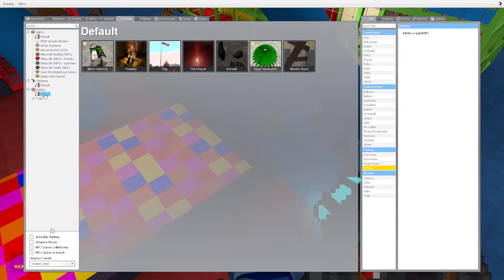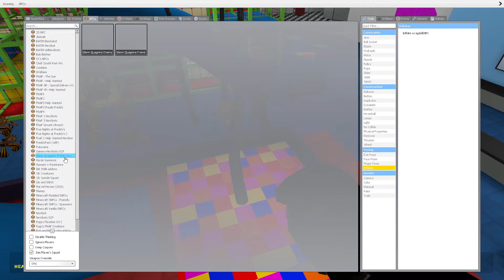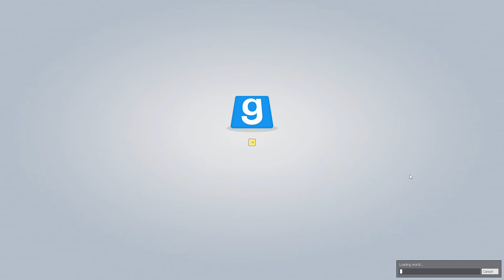the sun army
THE GREAT SUNS LOL